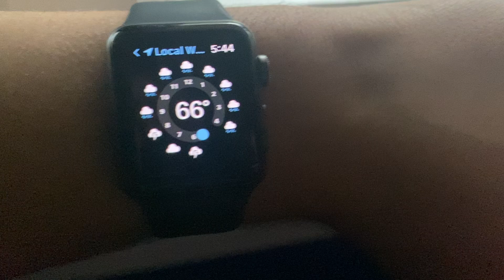73 degrees October 13th 2022